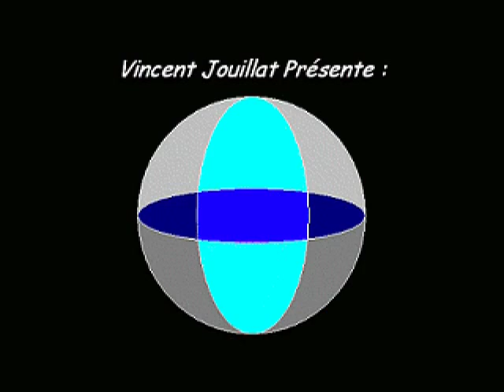Speedrun Zelda ROTH 25:55 - Partie 2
De la fin du niveau 1 à la fin provisoire du niveau 2 (temple de l'eau).
Cette vidéo est faite en plusieurs fois : je ne montre pas les nombreuses tentatives ratées entre chaque sauvegarde.

- J'obtiens une bombe sous le buisson et 20 rubis d'un ennemi.
- J'ai raté l'enregistrement du son dans certains morceaux de cette vidéo, désolé.